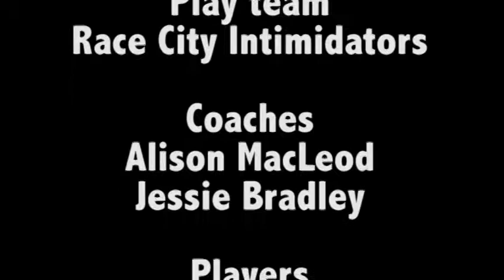Race City Intimidators Queen City Classic highlights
Race City Intimidators win the Queen City Classic 13u Club Championship Feb 1-2 2014

I do not claim copyright to the music in this video the songs are as follows